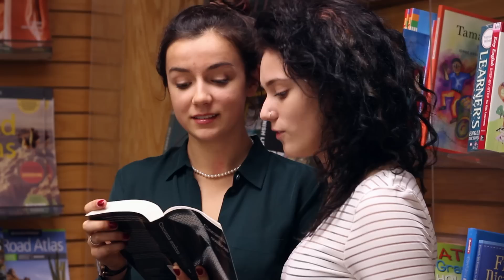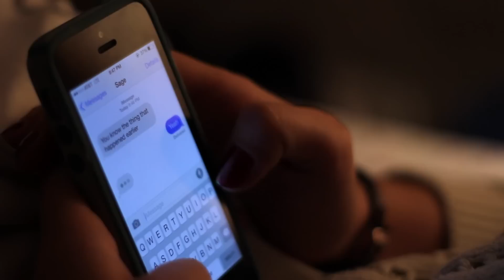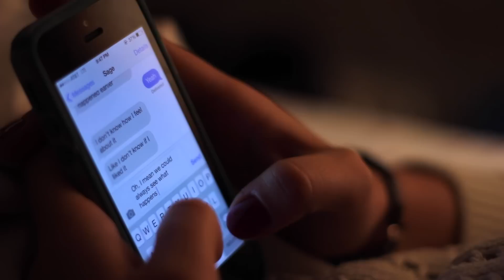SHE - a queer short film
a short film by Liv Buzzell and Charlotte Gruman

3 time award winner at the Micro Movie Marathon in Traverse City, MI
official selection of the Perlen Queer Film Festival, Hannover, DE